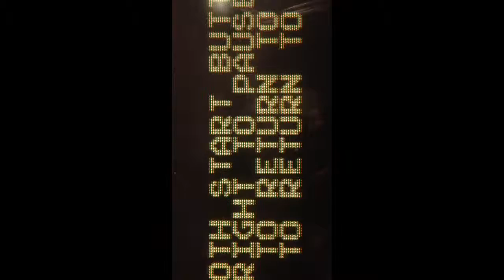G07 cbo close up shaking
Image shakes, giggles, not sure why it's doing it. Did a close up to just give a good example.